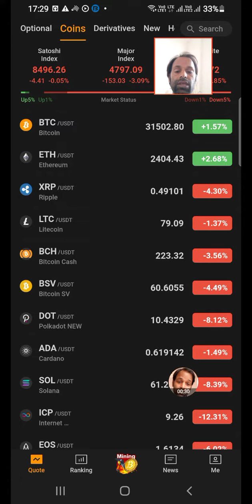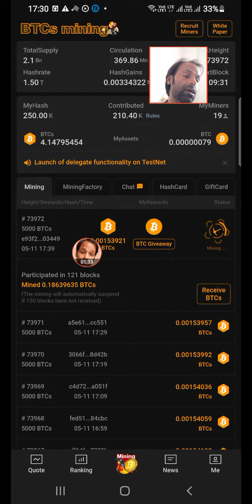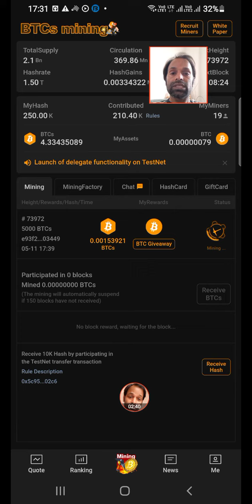mining BTC free | 150 Block से पहले receive करें। नहीं तो माइनिंग स्टॉप हो जाएगी।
बीटीसी
सातोशी नाकामोटो ने 2009 में बिटकॉइन माइनिंग का विचार लाया और बहुत से लोग लाभ लेने के लिए अनिच्छुक हो गए, खनन आधिकारिक तौर पर 12/12/2010 को शुरू हुआ और यह पूरी तरह से मुफ़्त था।
लेकिन मौका हमें तब पीछे छोड़ देता है क्योंकि यह सब कंप्यूटर सिस्टम के माध्यम से खनन किया गया था।

आजकल अगर आप बिटकॉइन माइन करते हैं, तो आपको भुगतान करना होगा क्योंकि हर कोई फायदा जानता है।

13 साल के बाद उन्होंने हमें बिटकॉइन का आसान MINING संस्करण प्राप्त करने का दूसरा मौका दिया, जिसे बीटीसी कहा जाता है जिसे आप प्राप्त कर सकते हैं और मेरा अभी मुफ्त में है। और इस साल 1 जुलाई को लॉन्च किया जाएगा।
लॉन्च की तारीख से पहले अधिक बीटीसी प्राप्त करने का प्रयास करें।

आज के टेस्टनेट मूल्य के अनुसार, 1BTCs = $ 1261.2 US$।
1 बीटीसी = 1 ETH
यह सभी लोगों के लिए एक और मौका है जो जनवरी 2021 से खनन कर रहे हैं यदि आपने इस अवसर का लाभ नहीं उठाया है तो अभी शामिल होने के लिए समय बर्बाद न करें।

दिसंबर-12-2022 तक यह अवसर समाप्त हो जाएगा।
और इससे पहले कि आप इस बीटीसी को दिसंबर के बाद फिर से प्राप्त कर सकें, आपको भुगतान करना होगा, जैसे बीटीसी अभी है।
केवल Android फ़ोन के लिए

कृपया नीचे दिए गए इन आसान चरणों को ध्यान से पढ़ें

- साइन अप करें
- ईमेल और सत्यापन ईमेल
- पासवर्ड।

- अगर यह एपीके नहीं है तो कृपया डाउनलोड फाइल को बिन से एपीके में बदलें।

मत भूलना
-लॉगिन करने के बाद, यह अभी भी समाप्त नहीं हुआ है, खनन शुरू करने से पहले आपको "केवाईसी सत्यापन" करना होगा।

कैसे सत्यापित करें ??
अपना खाता सत्यापित करें (असली नाम प्रमाणीकरण)
-प्रमाणीकरण नाम प्रदान करें
-पासपोर्ट, राष्ट्रीय आईडी या लाइसेंस नंबर
-फेस वेरिफिकेशन के साथ।
आपको पलक झपकने के लिए कहा जाएगा
अपने सिर को धीरे से उठाएं
अपने सिर को धीरे से नीचे करें
बाईं ओर उर सिर धीरे से अंदर
दाईं ओर साइट उर सिर धीरे-धीरे
अपना मुंह खोलो

सत्यापन के बाद
   - Mining शुरू करें पर क्लिक करें।

नोट:
Miningप्रणाली। हर 10 मिनट 1 ब्लॉक, यह केवल 150 ब्लॉक तक बचा सकता है,
यहां से शुरू करें:👇🏼👇🏼